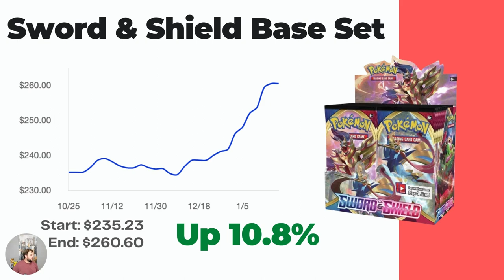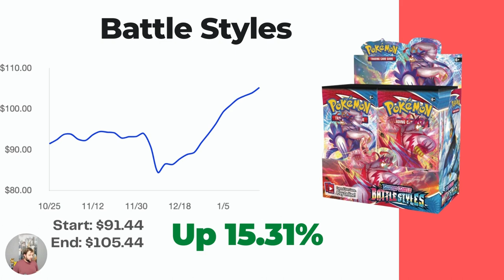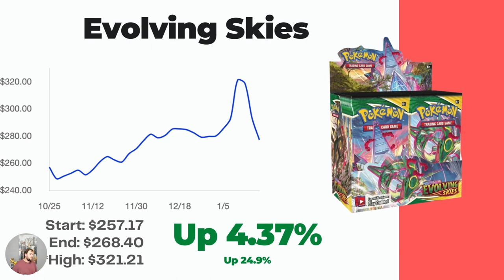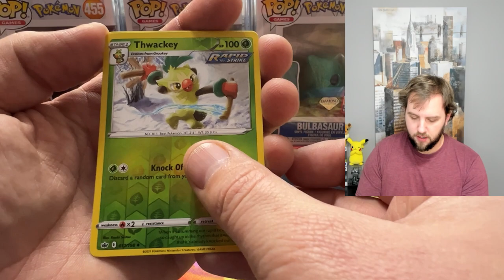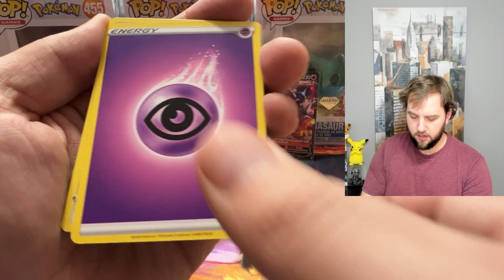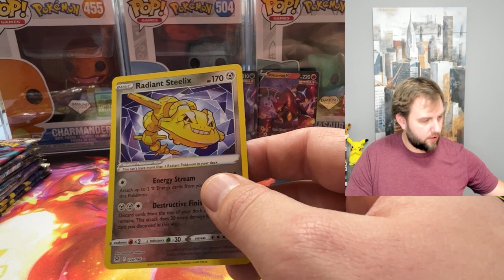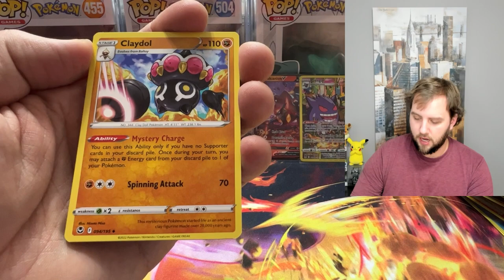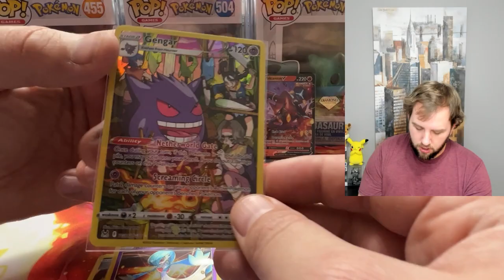Pokemon BOOSTER BOXES are GOING INSANE! Investing In Pokemon Sealed Product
All of the Pokemon Sword and Shield Booster Boxes are on the upward trend, so let's look at the data. Over the last 3 months, every Sword and Shield generation booster box has increased in value, with Chilling Reign, Fusion Strike, Lost Origin, and Astral Radiance as the biggest increases.

Then we also need to look at Evolving Skies... this is the crazy one. Is it a glitch or is it on the way down. Last, we'll talk about reprint rumors, and see where we end up. Then, I have 20 packs to open!

0:00 - Pokemon Booster Boxes Are Going Insane
10:33 - Opening 20 packs of Pokemon cards

I order almost all my Pokemon product from Hobbiesville - They are great to deal with, carry tons of stock, fast shipping, and their prices are great!

Colin Verbree
V2E 0B2